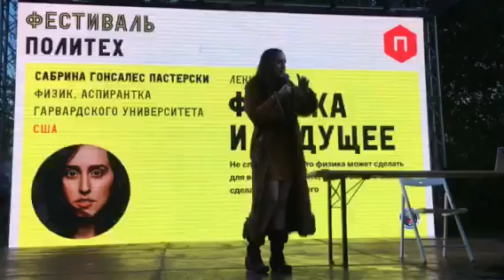Sabrina Gonsalez Pasterski_Politeh Festival_Gorky Park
Sabrina commenting on artificial gravity creation as well as strings theory.